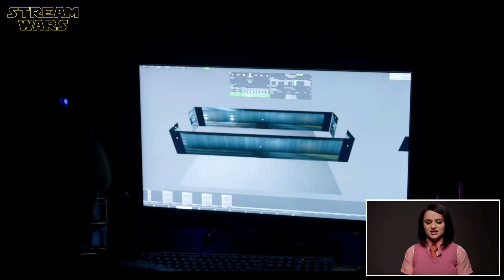Making Of BULLET TRAIN - Best Of Behind The Scenes & On Set Bloopers With Brad Pitt | Sony Pictures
"Bullet Train (2022)" Making Of | Behind The Scenes | On Set Bloopers | On Set Interviews With Brad Pitt, Joey King, David Leitch, Brian Tyree Henry, Andrew Koji, Bad Bunny & Aaron Taylor-Johnson | Funny Cast Moments | Special Effects | Outtakes | On Set Talk | Featurette - Hinter den Kulissen | Sony Pictures | ̲A̲̲b̲̲o̲̲n̲̲n̲̲i̲̲e̲̲r̲̲e̲̲n̲ ➢ (OT: BULLET TRAIN)

ＫＥＹ ＦＡＣＴＳ:
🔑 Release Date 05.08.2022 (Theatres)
🔑 Duration: 2h 6min

P L O T:
Five assassins aboard a fast moving bullet train find out their missions have something in common.

ＣＡＳＴ:
❌ Brad Pitt (Ladybug)
❌ Joey King (Prince)
❌ Andrew Koji (Kimura)
❌ Aaron Taylor-Johnson (Tangerine)
❌ Brian Tyree Henry (Lemon)
❌ Sandra Bullock (Maria)
❌ Michael Shannon (White Death)
❌ Bad Bunny (Wolf)
❌ Zazie Beetz (The Hornet)
❌ Masi Oka (Conductor)
❌ Karen Fukuhara (Kayda Izumi)

S C R I P T:
❌ Zak Olkewicz
❌ Kôtarô Isaka

D I R E C T O R:
❌ David Leitch

📺 No Disney+? Here you go